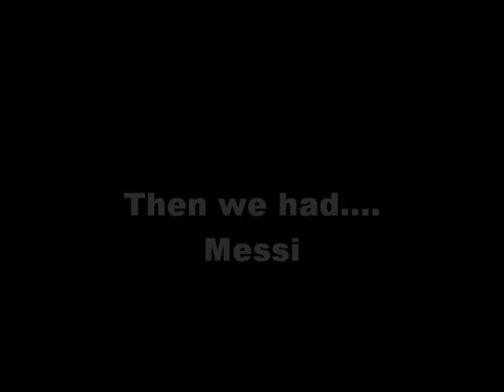AdamForNorwich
Norwich's Striker problems?